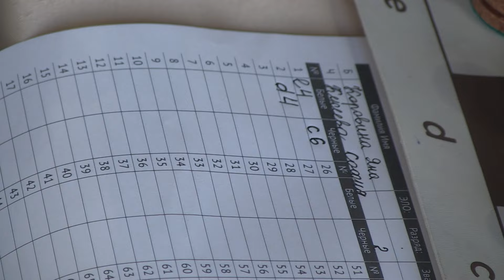2016-11-17 YuFO championship 8-th round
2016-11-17 YuFO championship 8-th round